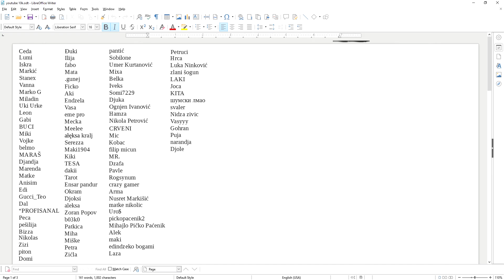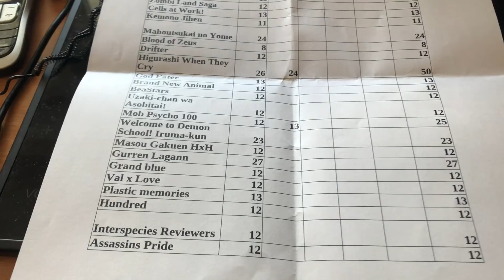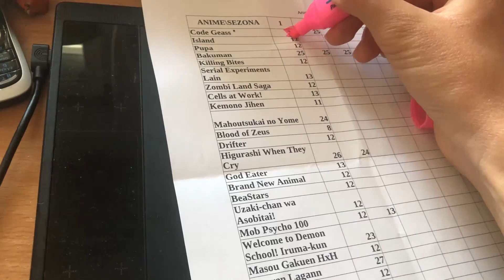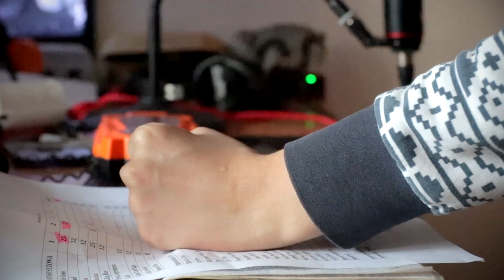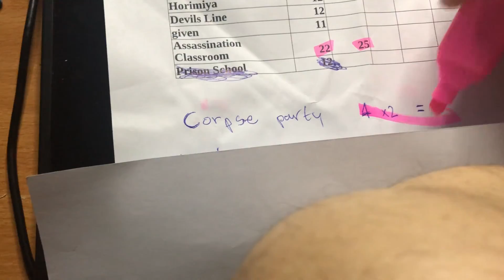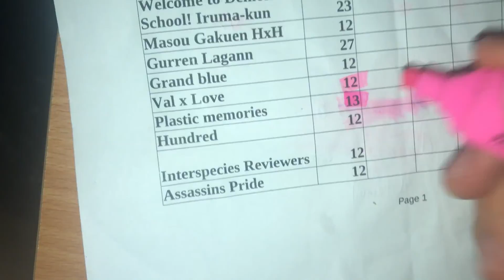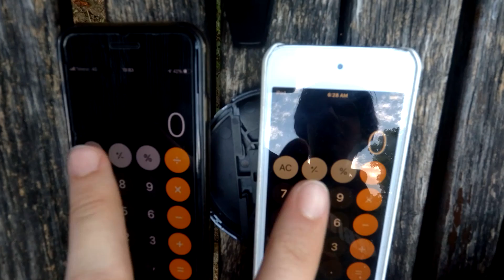Ko pogleda VIŠE ANIME-a u MESEC DANA dobija NAGRADU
Ako se osećate izuzetno darežljivo